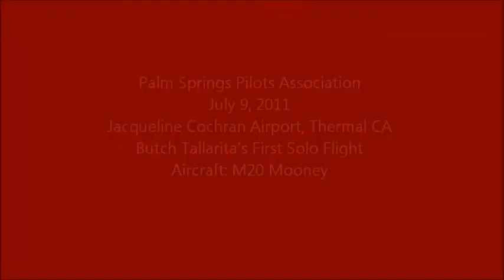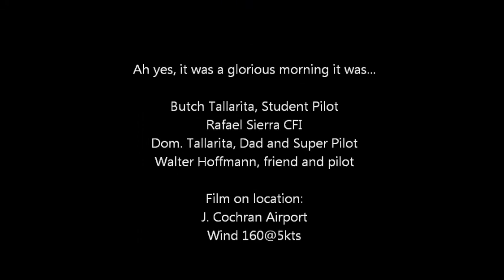Butch Tallarita's First_Solo July 9, 2011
FIRST SOLO